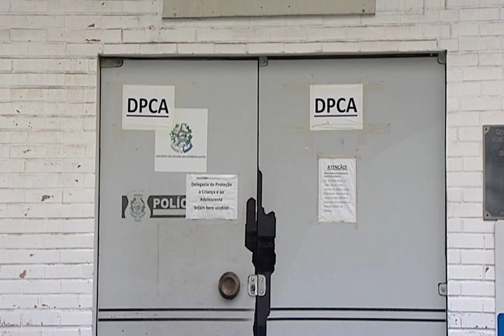TN2: Homem é preso acusado de violentar sexualmente a filha de 12 anos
O criminoso ainda agredia os outros filhos. Eles tiveram as solas dos pés queimadas com um isqueiro.